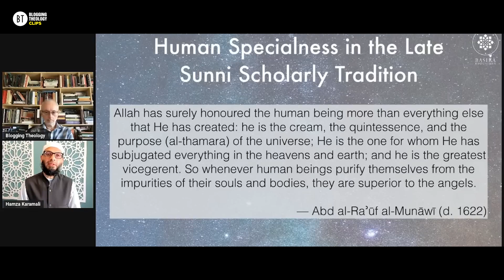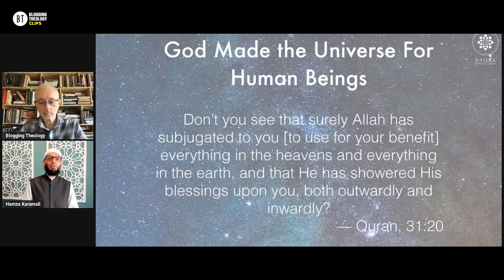Implications of Alien Discovery on Islamic Beliefs | Shaykh Hamza Karamali